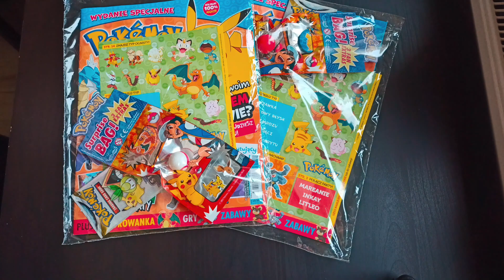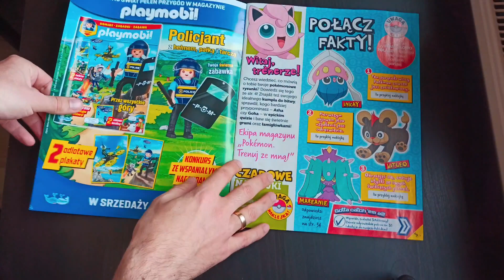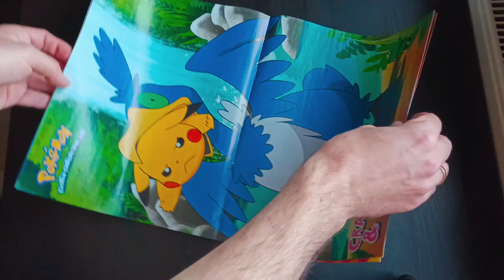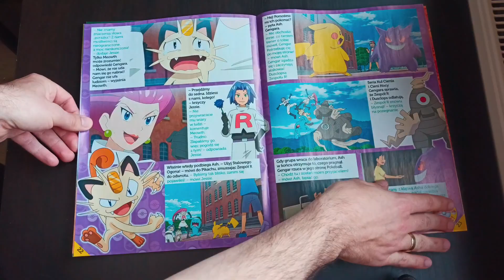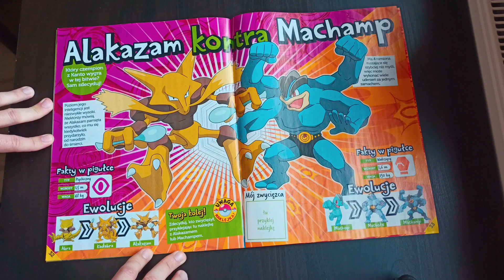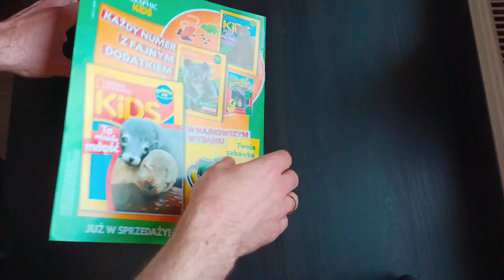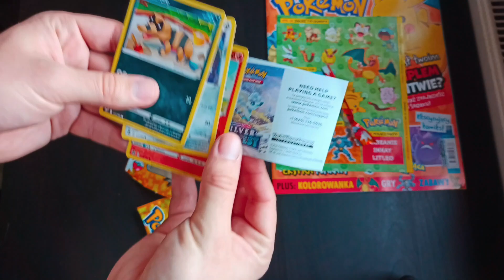[KONKURS] Pokemon Trenuj Ze Mną, wydanie specjalne 4/2023 - unboxing!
Kolejny numer magazynu Pokemon! Trenuj ze Mną, a w nim kolejne ciekawe gadżety dla fanów Pokemonów, oraz karty ;) Zobaczcie sami mój unboxing :) Jak zwykle mam dla Was konkurs w którym do zdobycia wyjątkowo DWA MAGAZYNY! Oglądajcie film, kliknijcie subskrypcję i odpiszcie w komentarzu! Na wasze komentarze czekam do 31 maja! Zwycięzca zostanie powiadomiony w formie mojej odpowiedzi pod moim komentarzem, więc nie zapomnijcie sprawdzić potem czy wygraliście!